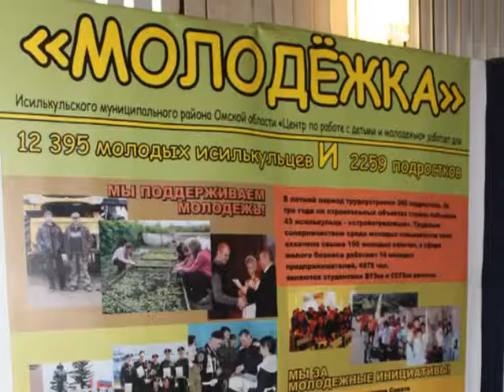Кадровое обеспечение молодежной политики